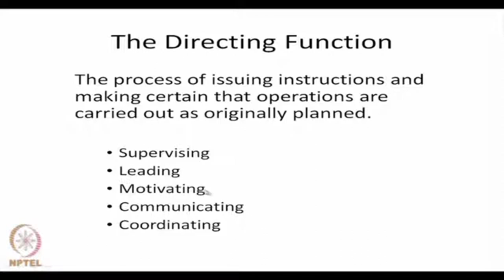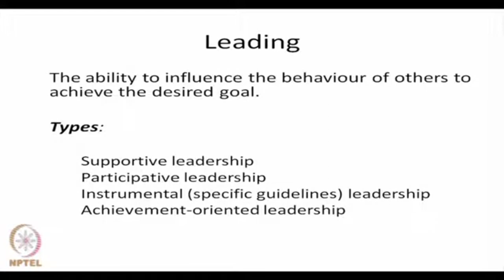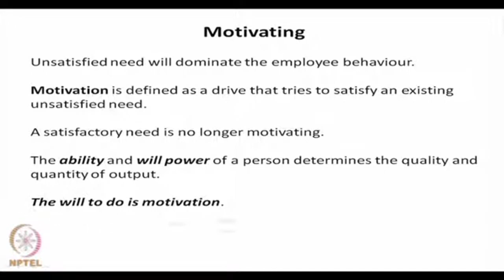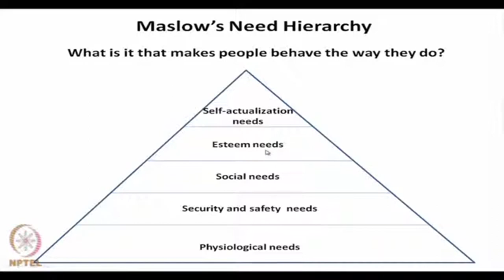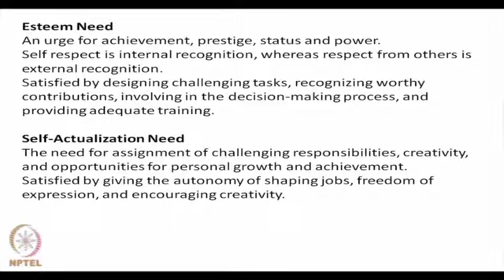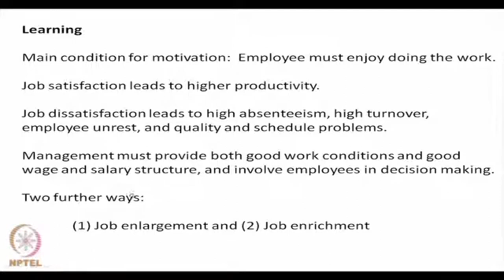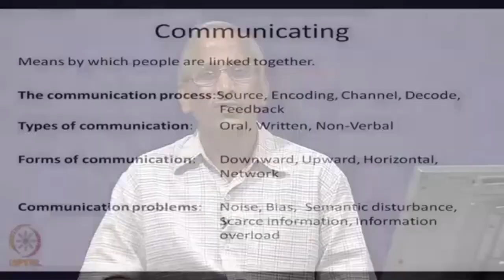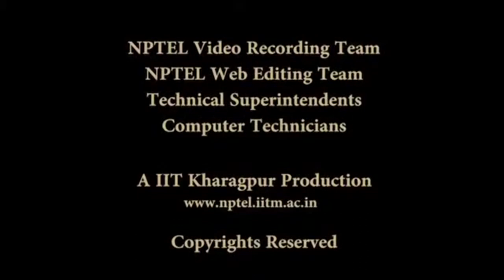Directing CH26SP swayamprabha